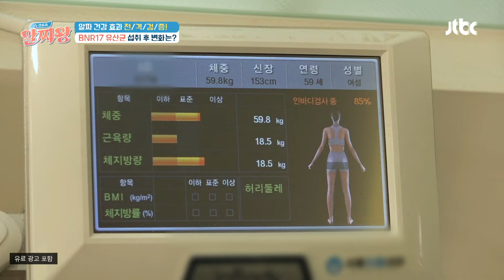시도 때도 없이 곤란한 생리현상💨 「BNR17」로 과민 대장 증후군 잡기🧐 | TV정보쇼 알짜왕 386회 | JTBC 240912 방송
시도 때도 없이 곤란한 생리현상💨 「BNR17」로 과민 대장 증후군 잡기🧐